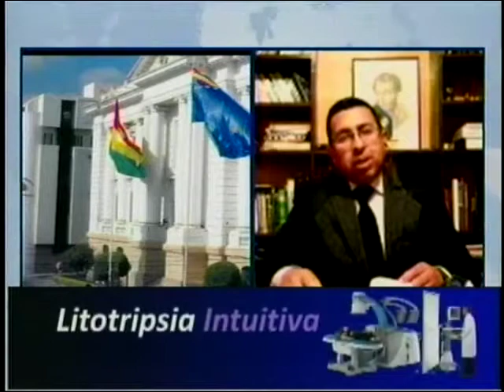ELECCIÓN DEL FISCAL GENERAL DEL ESTADO